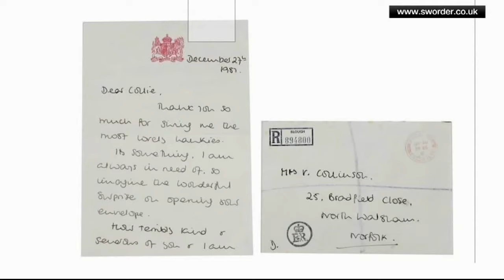'An insight into Diana's life': Princess' handwritten letters go on sale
Princess Diana's letters to her family's former housekeeper are going on sale, providing an 'insight' into her life behind closed doors.